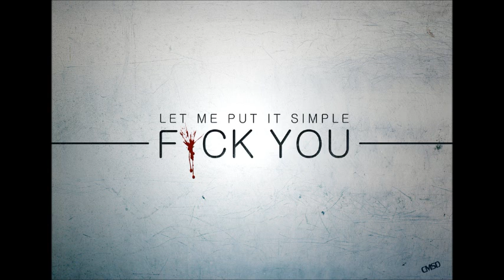Kings of Summer Soundtrack